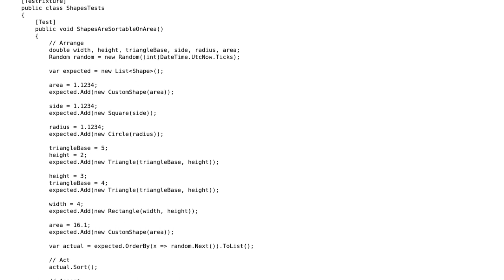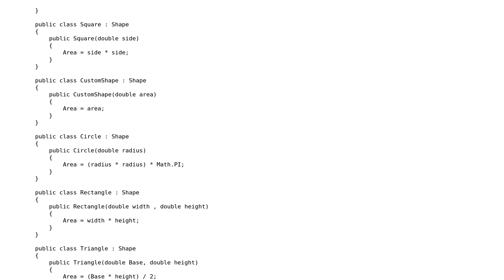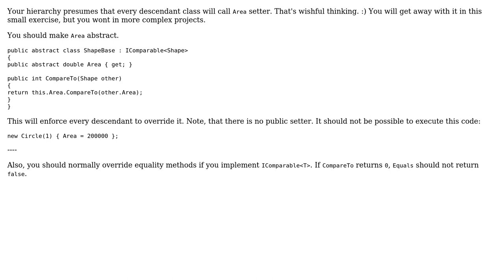Sortable Shapes (2 Solutions!!)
Sortable Shapes

With thanks & praise to God, and with thanks to the many people who have made this project possible! | Content (except music & images) licensed under CC BY-SA | Music | Images & others | With thanks to user Nikita B user Gringo Jaimes and the Stack Exchange Network Trademarks are property of their respective owners. You are responsible for your own actions.